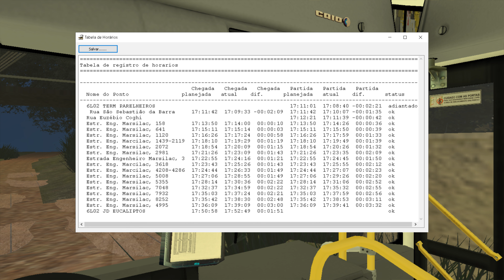OMSI 2 Caio Apache Vip II SC Terminal Parelheiros X Jardim Eucaliptos EXTREMO PARELHEIROS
Sejam bem vindos ao Canal Super Games!
Aqui teremos de tudo! inclusive gameplays de jogos relacionados a Simulação de Carros, Caminhões, Onibus, Trens, Aviões, entre outros,  com Alto Nível de Realidade.
Junte-se a nós e faremos viagens incríveis a bordo de nossos simuladores.

O Simulador "OMSI 2 - The Bus Simulator" encontra-se disponível para compra na steam, através desse
Sobre o simulador: O OMSI 2 - Der Omnibussimulator ou apenas OMSI 2 é um simulador de ônibus para computador lançado em 12 de dezembro de 2013, desenvolvido por Marcel Kuhnt e Rüdiger Hülsmann e distribuído pela Aerosoft.

Para baixar a esse ou mais mods para o jogo [Vale ressaltar que alguns são privados] basta acessar o